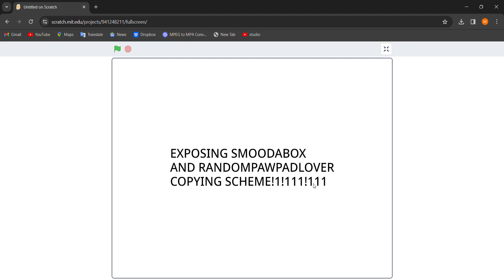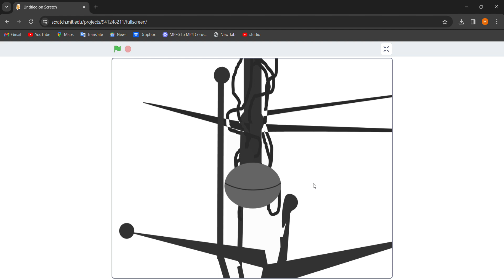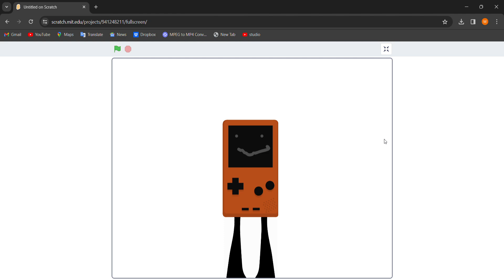(READ DESC) exposing